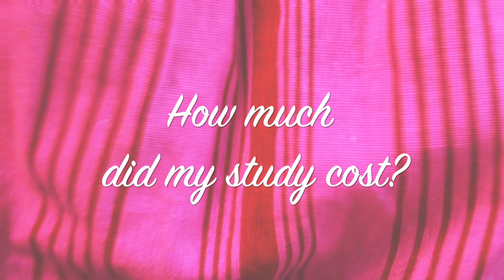HOW DID I AFFORD MY STUDY IN EUROPE? (village girl experience) - Lempies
Ciao Guys today is the time for and educational video, I want to share my personal experience as a village girl with almost no money going trough taught time to become a scientist.
how did afford my study? how did I get a scholarship to go to Europe?

I hope with this video to motivate and encourage some Jung girls at the village to fight for their future!